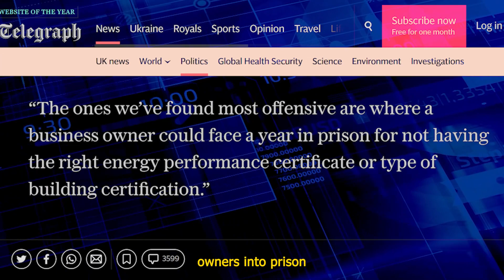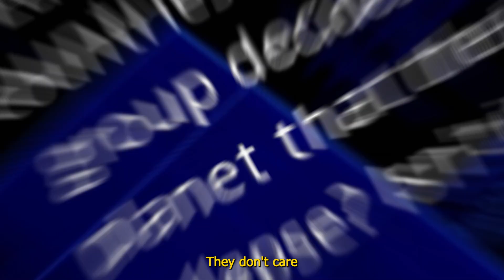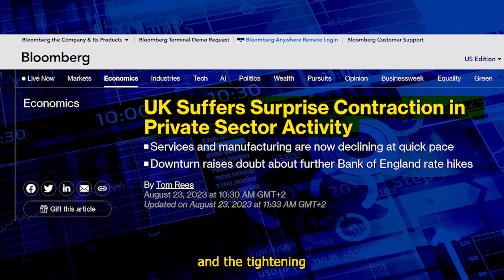Property Owners face Jail for Net Zero Non-Compliance! [Business Owners too!]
This is really bad. According to this article in the telegraph, politicians are working on legislation to put property and business owners into prison for not complying with new energy rules that are in line with net zero emission targets. So what should you do if you own a property or if you run a local business. Lets look into this today.

Hi I am a former investment banker and Wallstreet veteran with a wealth of experience to share with you.

On this channel, I provide insights on investing, recent events and geopolitics to assist you with escaping the madness that has now become our new reality.

So as we can see with this article, this dilemma does not just end with Sadiq Khan´s ultra-low emission zones, 15 minute cities or Greta Thunberg’s delusions.

Every single citizen will be made responsible to comply with whatever climate related legislation they come up with.

No it is not the CEOs of the big mega corporations that are cutting down the rainforest, pollute the rivers or the air, or who illegally dumb their waste somewhere in nature or who spill the oceans with oil. No, nobody is going after them. It is you, the little home owner or business owner who will be the new target.

Not the criminals on the street, looting, rampaging, taking drugs, breaking into people’s homes or cars or those who harm other people. I mean crime is up through the roof in all western countries. But no, nobody is going after these criminals. Everybody who had something stolen or who has been attacked knows that in many cases there is no motivation by the police or the government to go after the criminals.

But instead, the new target are dissidents who produce critical content on social media trying to highlight all of this dilemma and now those few who still happen to own a house or who have not yet gone bankrupt running their business. This is more important for society to go after all of these people. This becomes clearer every day.

What a bad joke society has become. But the problem lays much deeper. This is not just some power grab of the green or left parties. All countries in the world have agreed to the United Nations Sustainable Development Goals of which all this green agenda is a major part of. The net zero objective has been signed into law and the countries have to comply with these laws.

They don’t care about the negative economic and social impact of all of this because this is exactly what is aimed for, a reduction of economic activity. So this will not stop even if the responsible political parties are voted out at the next election. I would bet that then some other type of situation or crisis will appear that will result in a similar direction and outcome. Not to forget also the continuation of higher interest rates and the tightening of lending standards which will make it very difficult for small businesses and all property owners to get new financing or to service their debt in a failing economy which will soon produce unprecedented unemployment and economic hardship.

This is the biggest economic rug pull in history happening right in front of our eyes. So if you have a business or you own a property you should research these topics and make a careful decision if holding on to these is a good decision. Don’t rely on how it was in the past, with central banks coming for the rescue if things get tough. There is a high chance that this time is different. They may very well rescue the big corporations but most likely they will not bail out the middle class. Because they no longer need you as the driver of economic growth. Quite the opposite, as more they can reduce the economic activity without creating civil unrest, as better this is for achieving their green agenda plans.

You are now the new target, the new enemy in this agenda. So as a property owner or business person, make sure that you carefully consider while you still can if it is worth all the risk and hassle. Or if it is not better to cash out now, while you still can and retire somewhere to wait things out.

Or am I seeing these things too pessimistic? Is this conclusion total BS and you disagree, please share your views in the comments below.

I am sorry for the long silence on this channel but besides travelling with my kids, I used the time to restructure and relocate some of my own business activities further away from the major economies. But I am back now and I also have some great ideas to further improve this channel so there will be more things to come gradually. Thanks so much for your patience and your support.

That’s it for today, it feels good to be back.